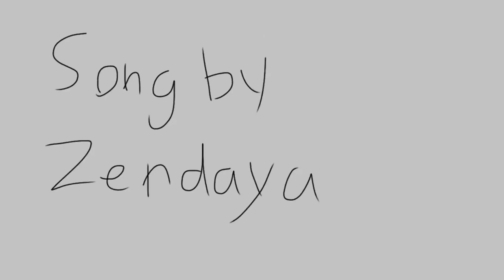Butterflies - OC Animatic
I fell in love with this song, lol. So here it is!

Song - Butterflies by Zendaya (Nightcore)